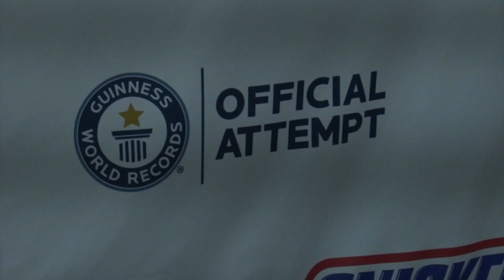World's largest Snicker's bar checks in at more than 4,700 pounds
The bar is a tease to the Snickers commercial that will be played during the Super Bowl on Feb. 2.